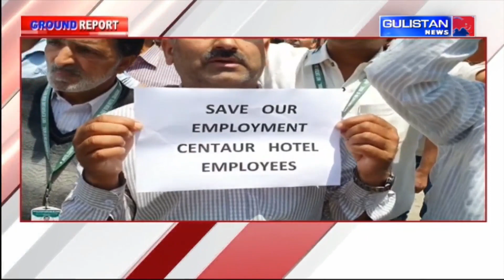Ground Report of Jammu And Kashmir by Gulistan News